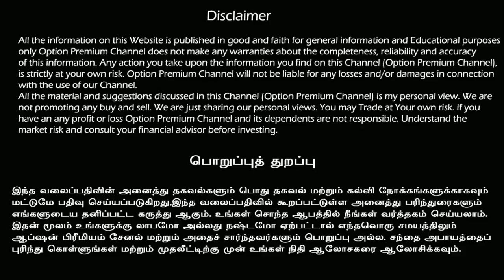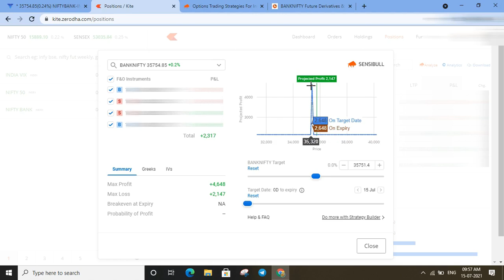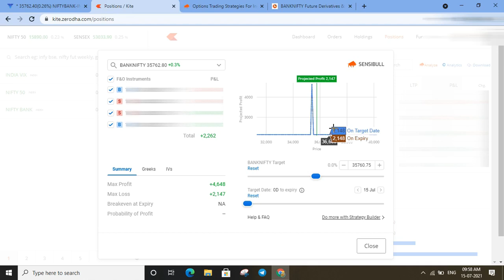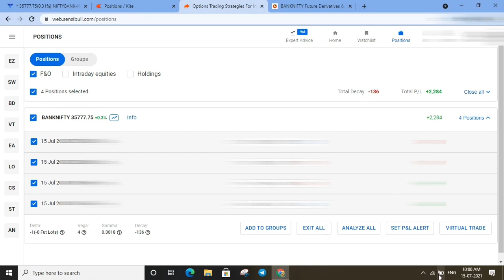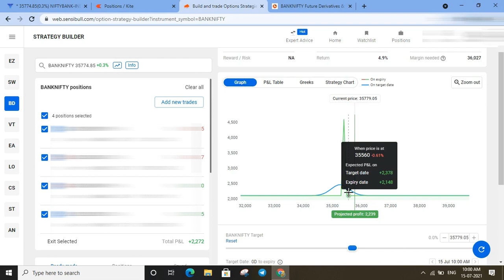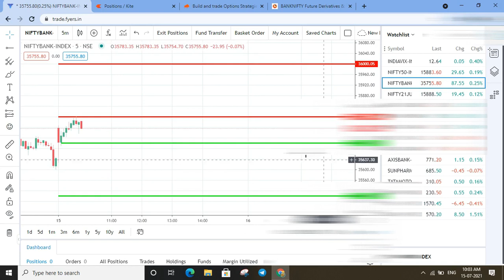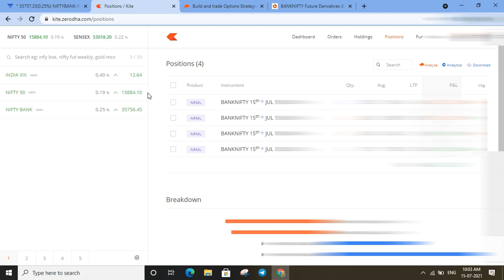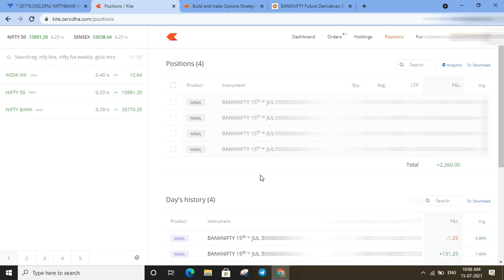No Loss Option strategy Live Trade || Zero loss option strategy || Tamil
In This Video I will Trade No Loss Strategy In Live Market& taking 2% Profit,Watch The Video Carefully.